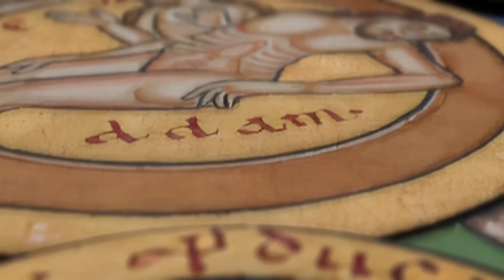The Crisis in Masculinity | with Fr. Hans Jacobse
Fr. Hans Jacobse has been an Orthodox Christian priest for over thirty years. We discussed the masculinity crisis in our current culture and how Fr. Hans’ work is aimed at helping men find security in their masculine identity. We also spoke more generally about gender in the meaning crisis, the priesthood, desire, brotherhood, femininity, spiritual warfare and rebuilding culture.

Fr. Hans’ service to men began in earnest over ten years ago when a young man approached him asking for help in learning how to become a man. As he embarked on this work more young men approached him and as he gained experience it grew to where men began contacting from all around the country.

Timestamps:
00:00:00 - Coming up next...
00:01:35 - Intro music
00:02:00 - Introduction
00:02:54 - Fr. Hans' work and the masculinity crisis
00:06:13 - What men need: Logos and brotherhood
00:10:12 - Orthodox anthropology
00:12:55 - Redirecting desire
00:15:43 - The path to true masculinity
00:19:17 - The relationship between masculine and feminine
00:21:24 - Masculine/feminine symbolism
00:26:23 - The male priesthood
00:29:48 - Rebuilding culture now
00:30:51 - Christ's masculinity
00:32:34 - Spiritual warfare
00:36:30 - Future prospects
00:37:57 - Gender exclusive communion
00:40:01 - The distortion of categories